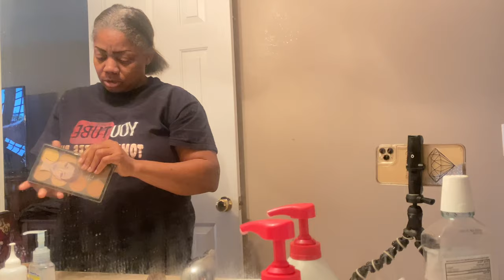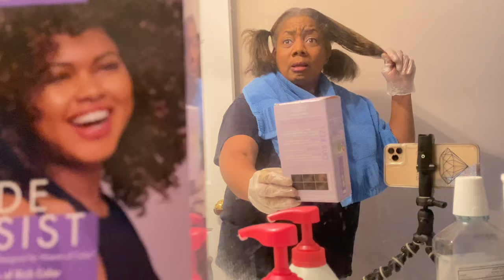DYING MY HAIR WITH DARK & LOVELY (401) LIFE OF A TRUCKERS WIFE@TOMMYBITESHOMESTEAD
Today's video is a DAY IN THE LIFE OF A BORED TRUCKER’S WIFE. Dying my hair with Dark & Lovely 401c Hazelnut brown.

If you enjoy content like this please give my video a THUMBS UP👍🏽. My family and I Thank You for coming by to watch my videos. Again THANK YOU AND STAY SAFE. BLESSINGS🙏🏽